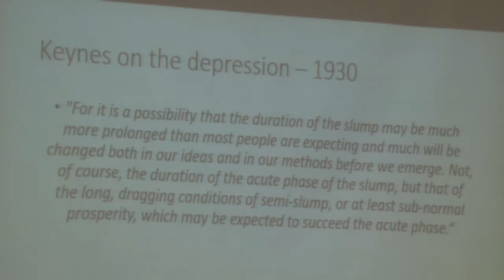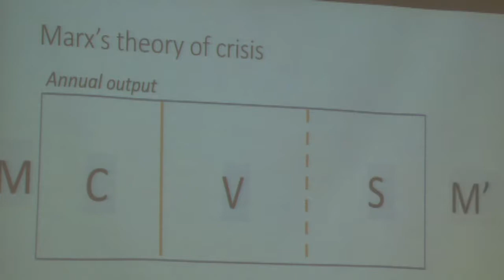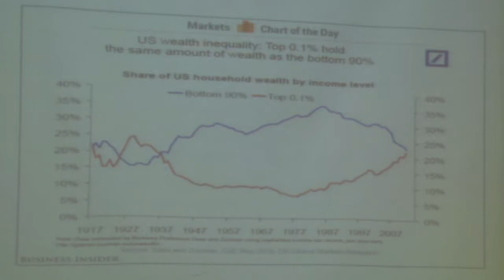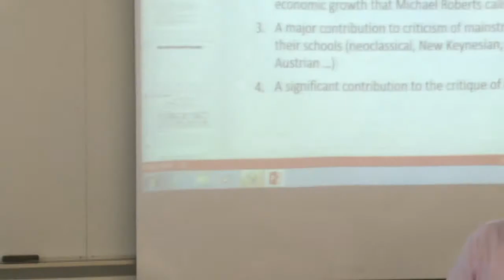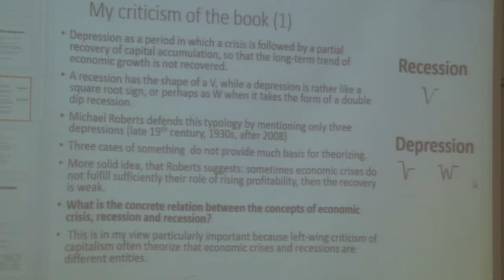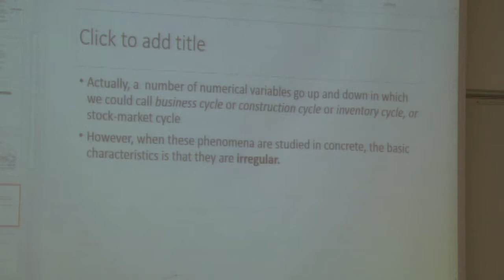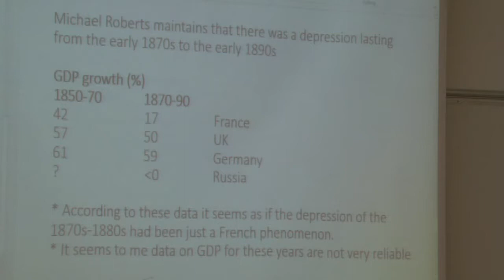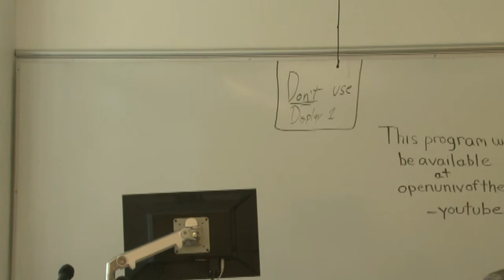The Long Depression: A Critique of the Book by Michael Roberts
Michael Roberts summaries his new book predicting a long depression. Jose Tapia and Paul Mattick comment on the book